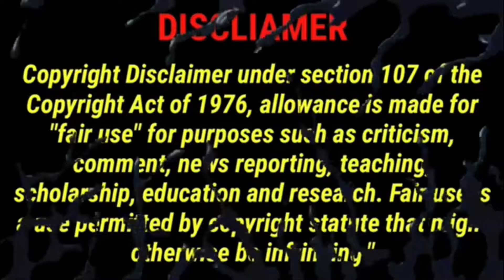POMNI POSSESSED!? VIEWER BEWARE... DIGITAL CIRCUS EPISODE 3 IS NEAR! REACTION!!!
THIS IS A GOOSEBUMPS PARODY EPISODE!